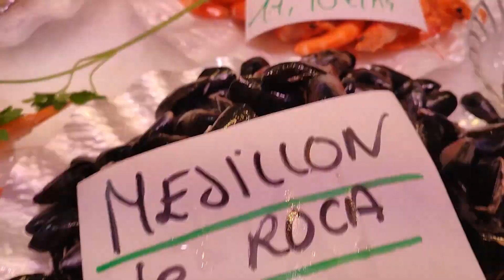9 de diciembre de 2021